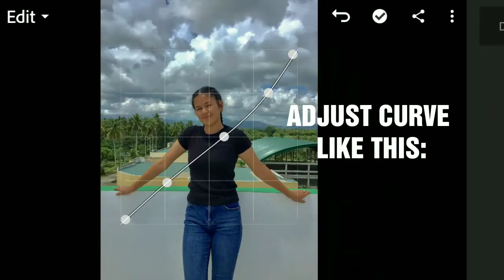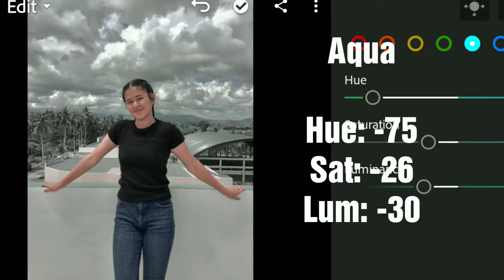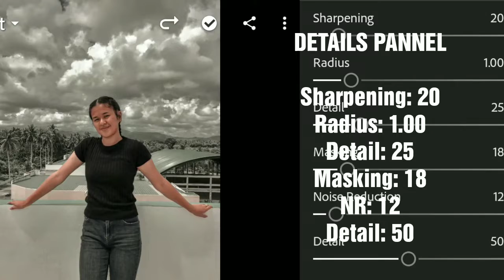Lightroom Tutorials|Almond Tone Preset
Adjustments: Exposure, Contrast.
Color Mix: Red & Orange

Note: Adjustments are the solution to make the photo corresponds and suits in this preset.

This is my own preset from the editing application, Lightroom Mobie CC.

Model: Ploveh Zamora
Grade 10-Laboratory High School
Aklan State University